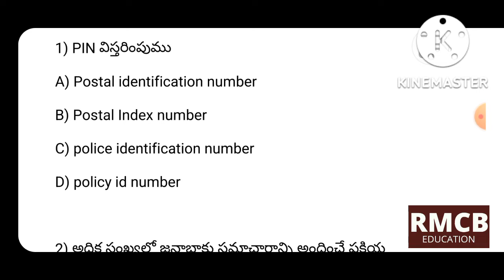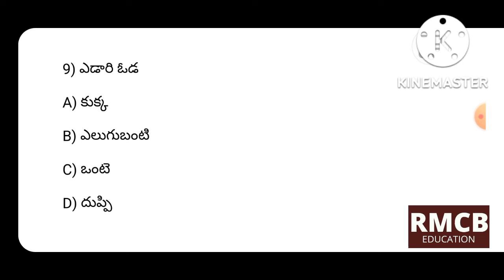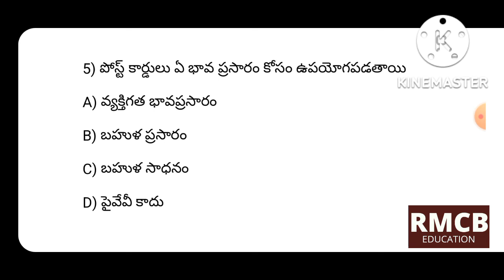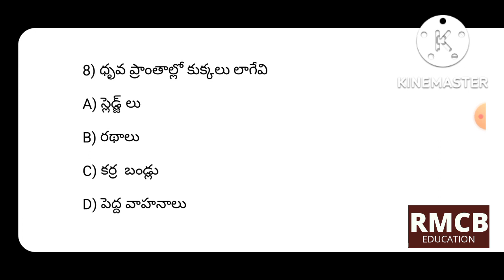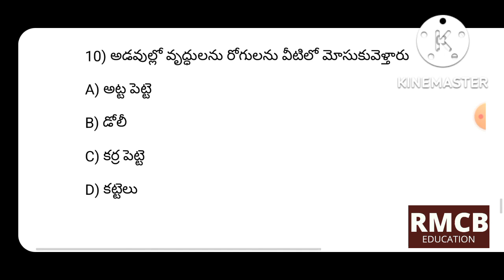4th EVS (AP) Part - 3 ( 8 to 9 lessons) test